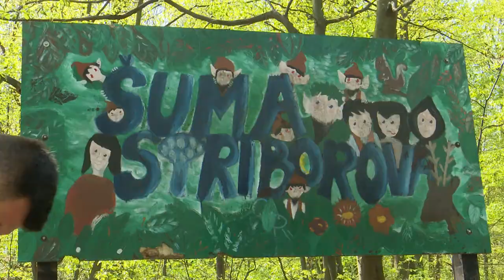SBTV - SB INFO - STRIBOR MIKEC VJEŽBA U ŠUMI STRIBOROVOJ - 19.04.2020.